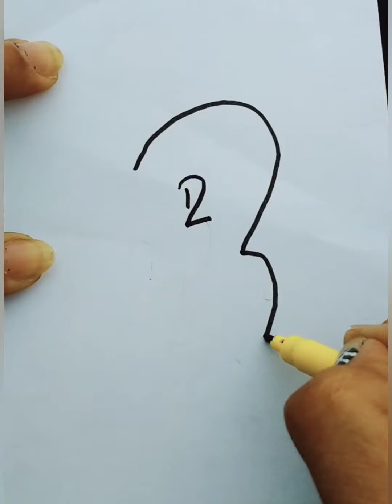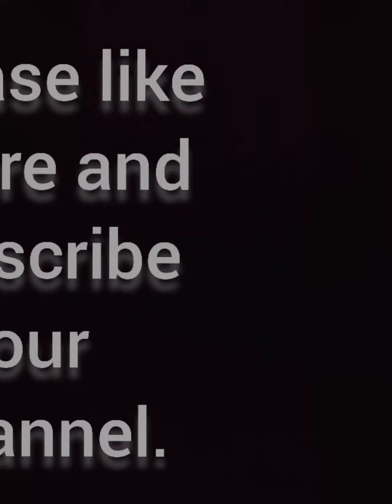How to draw perfect girl by numbers